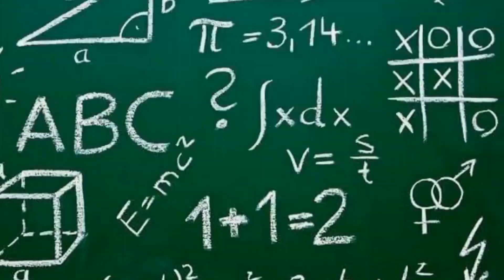Cele mai spectaculoase eruptii vulcanice surprinse de amatori- No Comment! [test]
Salutare curiosilor,acest videoclip prezinta o compilatie de eruptii vulcanice   surprinse de amatori. Si pentru ca clipurile m.au lasat cu gura cascata,am preferat sa raman asa si sa nu spun nimic!
Inainte sa dai dislike tine minte ca acest clip este mai mult o proba !

*** Multumesc de vizionare, pe data viitoare!  ***